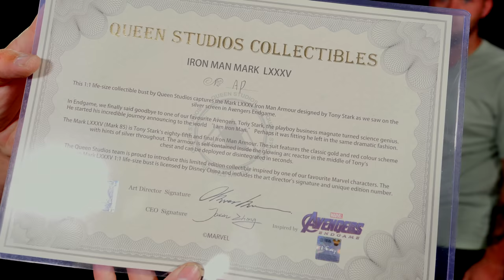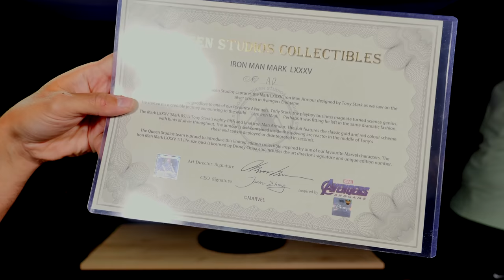Le BUSTE ULTIME DE IRON MAN ?? Queen Studios IRON MAN MARK 85 LIFE SIZE BUST - AVENGERS ENDGAME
Rejoins le groupe VIRTUAL DEVIL BASE Sur Facebook
La boutique (Tshirt, Mug, Coussin , … ) :
❤️❤️❤️    ME SUIVRE.   ❤️❤️❤️

➯ TWITTER ➜ @vdevilreview